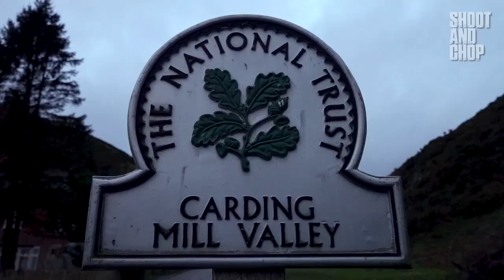Hiking to a Waterfall for a Morning Shower | Carding Mill Valley and the Long Mynd Trail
In this hiking adventure I explore the beautiful Carding Mill Valley and the Long Mynd trail in the search for Lightspout Waterfall to have a freezing but refreshing morning shower!

The Long Mynd trail is found in Shropshire Hills AONB. It is a beautiful hiking destination perfect for a hiking adventure in the UK. I had seen some photos of the Lightspout Waterfall and knew it would be the perfect place for a morning shower.

The hike was beautiful going through amazing natural landscapes. I definitely recommend it if you are looking for some hiking in the UK.

Thanks so much for this adventure vlog and I really hope you enjoyed!

- MORE CONTENT -